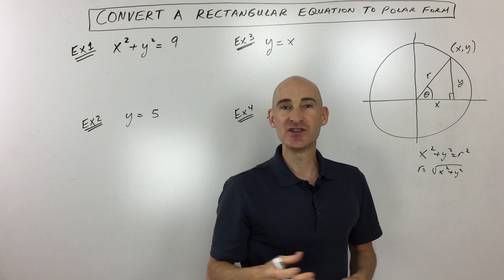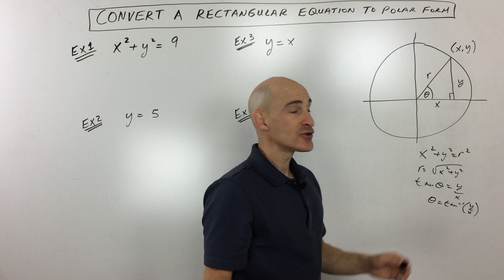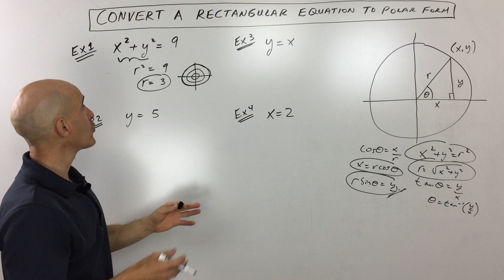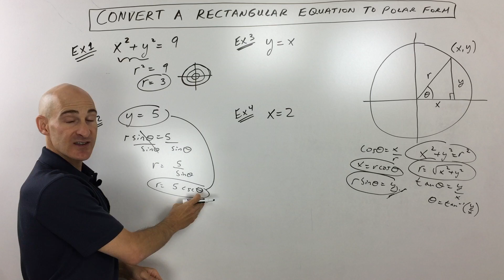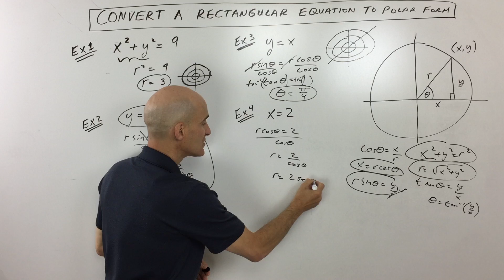Converting Rectangular Equations to Polar Equations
Learn how to convert a rectangular equation to polar form in this free math video tutorial by Mario's Math Tutoring. We discuss the formulas you will want to memorize and where they come from. We also go through numerous examples.

Timestamps:
00:00 Intro
0:13 Relationship Between Rectangular and Polar Coordinates
0:31 Formula for Finding r From x and y
0:57 Formula for Finding Theta from X and Y
1:10 Formula for Finding x From r and theta
1:24 Formula for Finding y From r and theta
1:43 Example 1 Convert x^2 + y^2 = 9 Into Polar Form
2:20 Basic Idea of Converting From Rectangular Form to Polar Form
2:26 Example 2 Convert y=5 Into Polar Form
3:13 Example 3 Convert y=x Into Polar Form
4:47 Example 4 Convert x=2 Into Polar Form

➡️JOIN the channel as a CHANNEL MEMBER at the "ADDITIONAL VIDEOS" level to get access to my math video courses(Algebra 1, Algebra 2/College Algebra, Geometry, PreCalculus), midterm & final exam reviews, ACT and SAT prep videos and more! (Over 390+ videos)